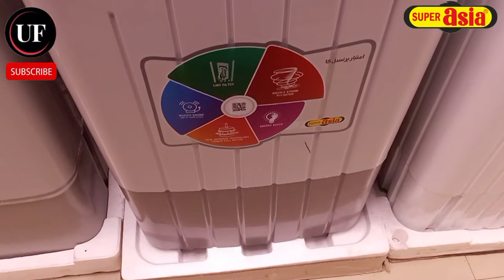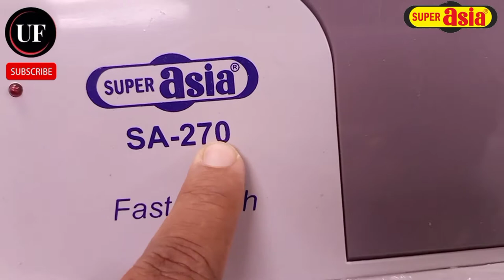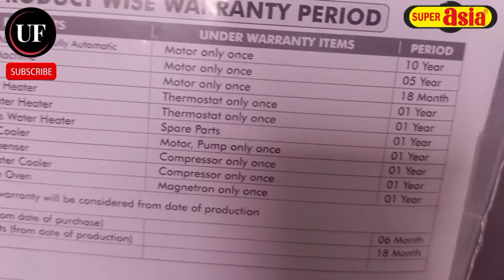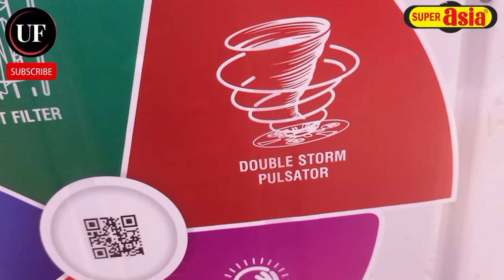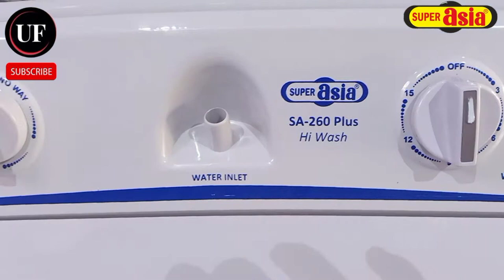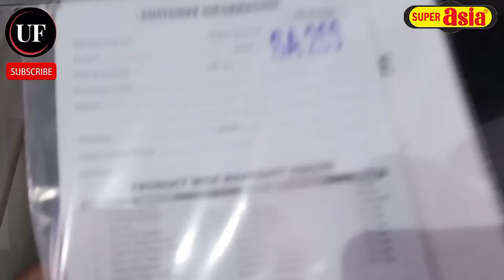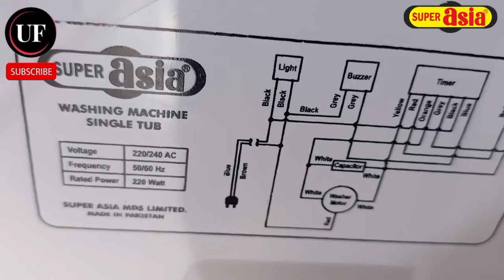super asia washing machine price in pakistan 2022 | SA-270 | SA-260 Plus | sa270 | sa260plus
Super Asia single tub washing machine